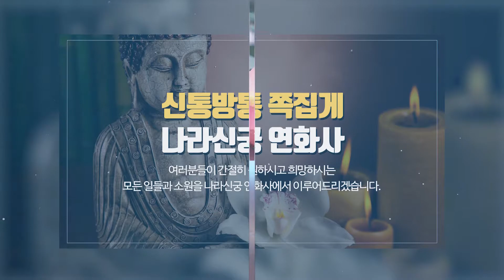성남신점유명한곳 나라신궁연화사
성남영점소문난곳,성남신점유명한곳 나라신궁연화사 입니다.